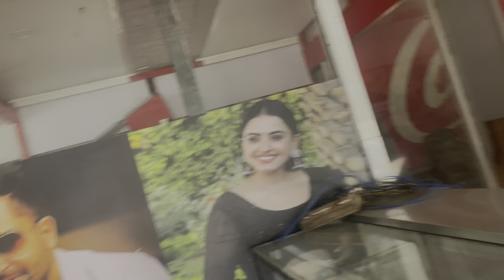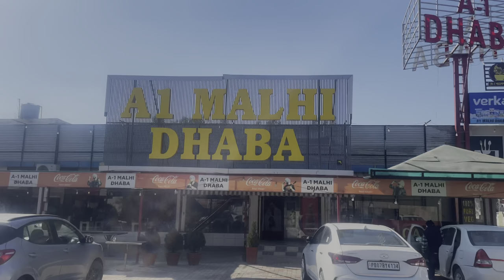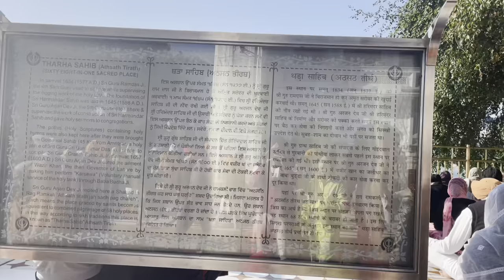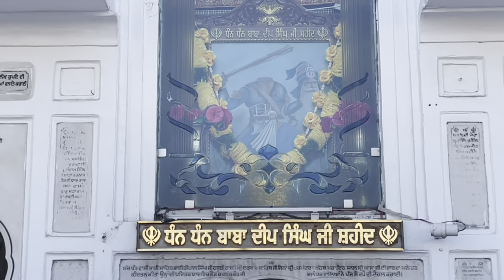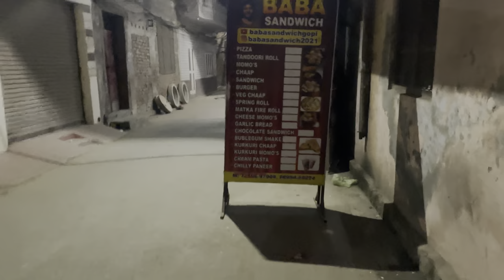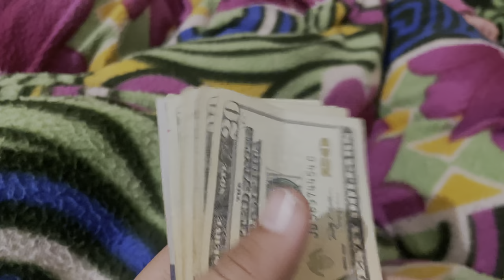Nimrat Partap singh mohali To Amritsar kartarpurcorridor part1